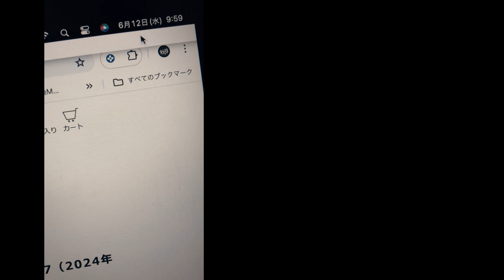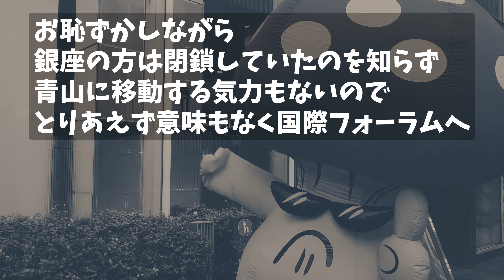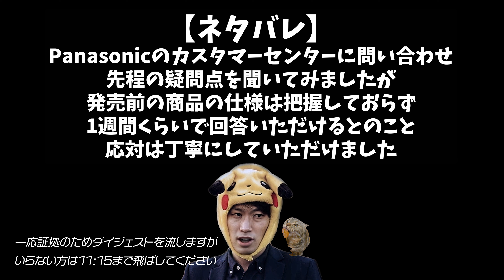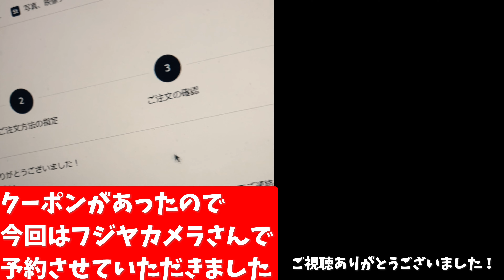【Vlog】GH7の疑問点公式に聞いてみた。そして・・【Lumix】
※本編6/11収録
概要欄の一番下にチャプタがありますので
お時間ない方は適宜飛ばしてご覧ください。

撮影機材
Goprohero11
iPhone SE3

【Chapter】
0:00 OP
1:46 どうしよう
2:25 疑問点その①
3:34 疑問点その②
5:27 疑問点その③
6:06 プロキシ機能補足
6:35 疑問点その④
9:04 公式に聞いてみた
11:15 まとめ/ED